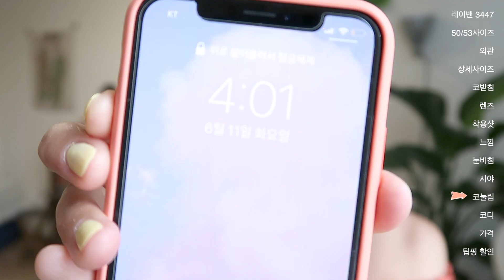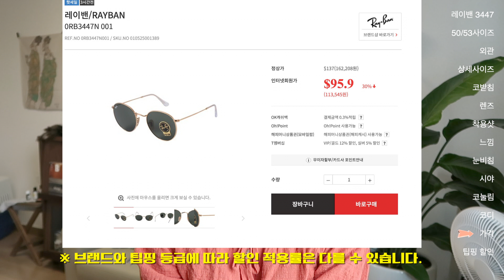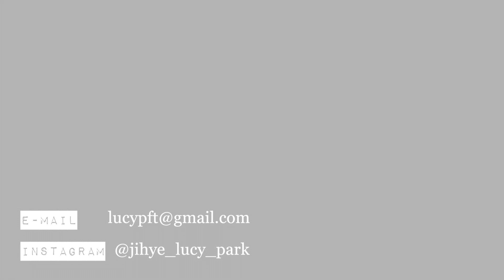선글라스의 계절😎 뭐살지 고민이라면? 동양인 얼굴에 딱! 레이밴 3447 꼼꼼 리뷰 (눈비침/코눌림 등등) 선글라스 추천 면세점1위템 ✶ 루시파크 LUCY PARK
요즘 햇볕이 따가워서 선글라스 필수잖아요...!
선글라스 하나 사긴 사야 하는데 뭐 살지 고민이라면
이 영상 필수로 봐주세요🙏
딱 어울리는 선글라스 찾기 쉽지 않은데
이 레이벤 3447 모델은 누구에게나 정말! 잘어울려요-

면세점 아니더라도 가까운 매장에서 한 번 피팅해 보세요!!!